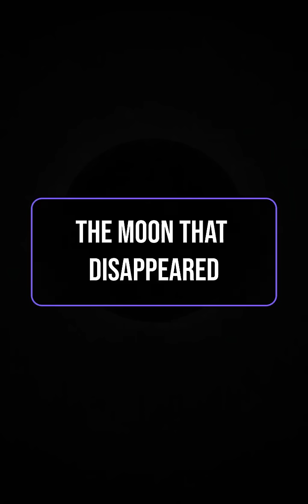The Moon That Disappeared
In the year 1110, something impossible happened—the moon vanished from the sky. Chroniclers in England wrote that it turned completely black, not hidden by clouds, not by smoke, but by something they couldn’t explain. For centuries the mystery haunted historians, until modern science drilled deep into Greenland’s ice and uncovered layers of volcanic ash dating from 1108 to 1110 AD. Those eruptions—among them Japan’s Mount Asama—filled the stratosphere with dust so thick that it turned a total lunar eclipse into darkness absolute. The “black moon” wasn’t prophecy—it was geology. This is the forgotten night when Earth itself rewrote the sky.

🧠 Whether it’s how color changes your focus, why ancient history still shapes your brain, or the science behind human behavior — QuickWit connects the dots between the weird and the brilliant.

🎥 Smart facts. Sharp delivery. Real science.

Explore More:
🧠 Human Mind
🌍 Space & Science
🕰️ History’s Hidden Truths
🦁 Nature & Survival